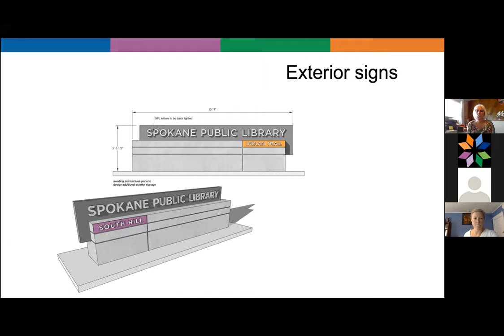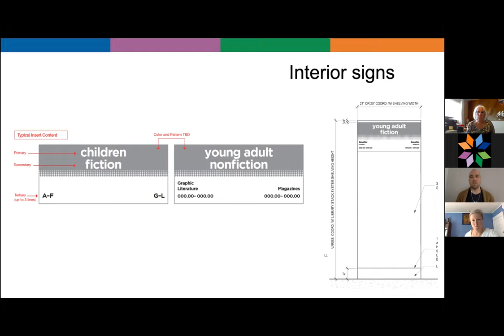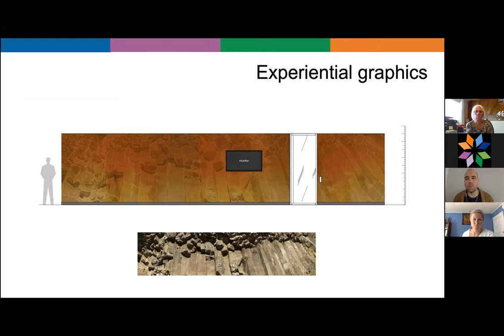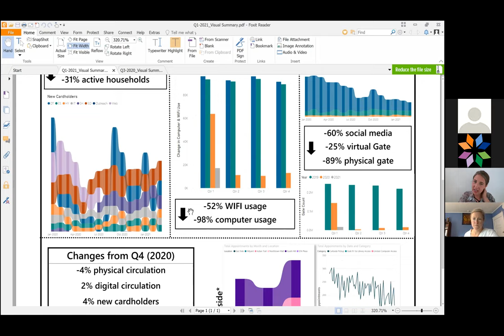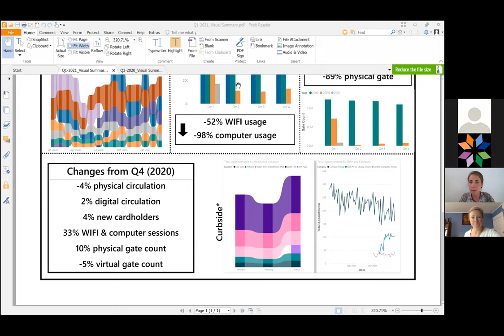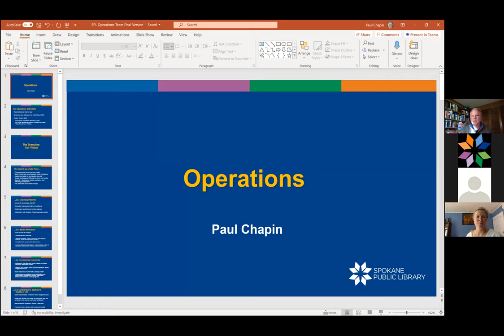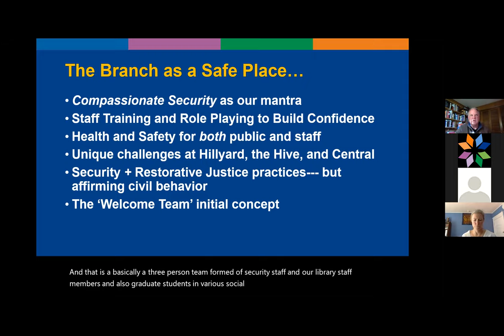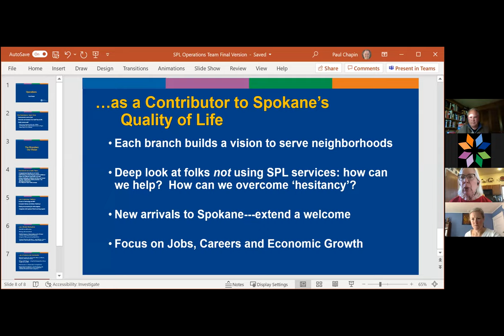May 2021 Board of Trustees